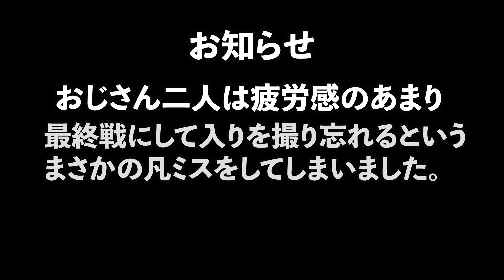【ジャンパランド】矢巾の新設トランポリンアスレチックで漢の5番勝負じゃい！！【矢巾町】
撮影協力:やはばアスレチックパークjumpalandさま

新設オープンのアスレチックパークジャンパランドさんにお邪魔してきました！久々登場の奇跡を呼ぶ漢、テルとの漢の5番勝負！！取れ高ありすぎでまさかのボリュームになっちゃいました。それもこれも楽しめすぎるくらい楽しめるこのジャンパランドさんができたからですよ！！

皆さんもぜひご予約の上遊びに行ってみてください！超！ハマります！！
（ダイエット効果もあるらしいよ）

個人的にはトランポリンの後飛べなくなる現象がツボでしたw
あの現象に名前をつけるとするならば「飛べない鳥」です。

また次回お会いしましょう。へば！

※噴き出すシーンがある可能性がございます。耐水性のある機器での閲覧を推奨します（？）

やって欲しい企画や質問はメール、Twitter、又はコメント欄にて受付しております。

以下使用ライセンス

素材提供元: PIXTA

フリー音源使用させて頂きました。